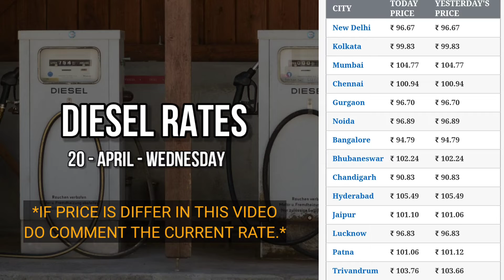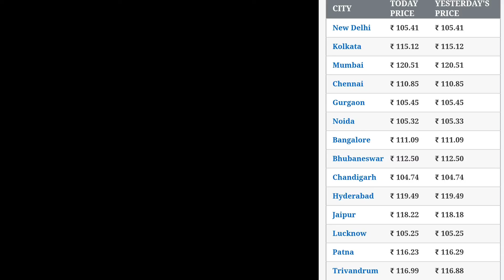20 April 2022 | आज का पेट्रोल, डीजल के भाव | Petrol, Diesel Hike | Delhi, Mumbai, Patna.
9 march diesel petrol rate,
diesel petrol ka rate kab se badh rahi hai,
8 march diesel petrol rate